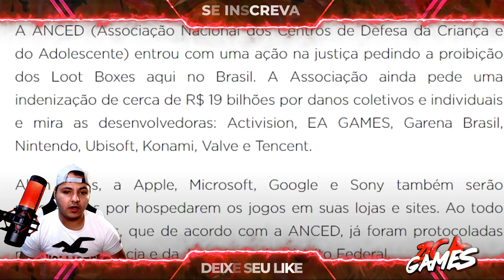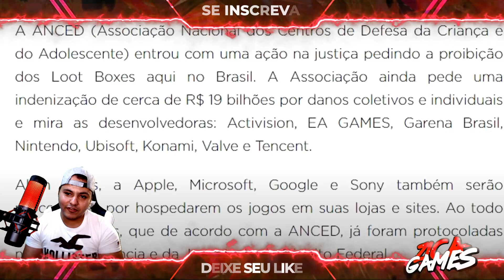MELHOR NOTICIA PRA TODOS UMA DAS MELHORES - CALL OF DUTY MOBILE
galera eu amei isso